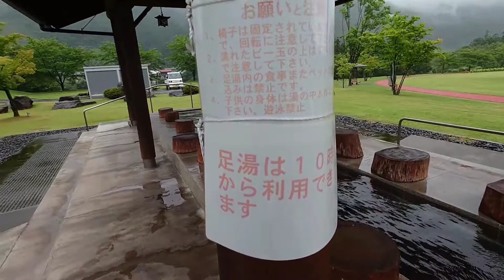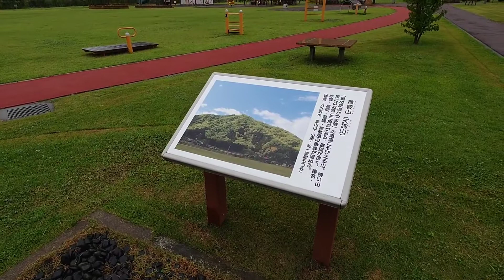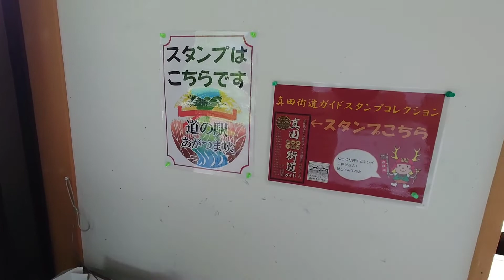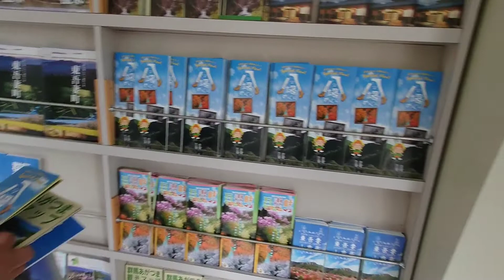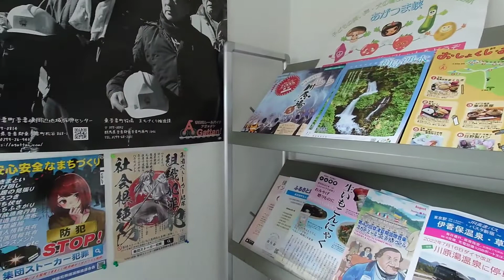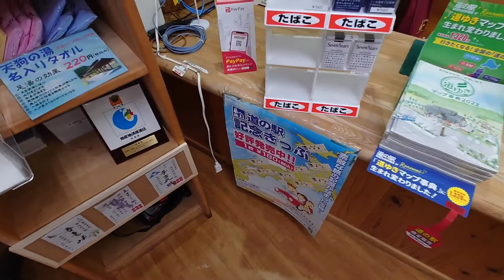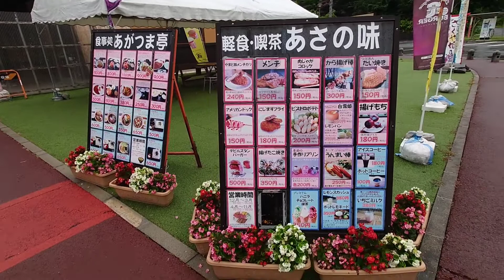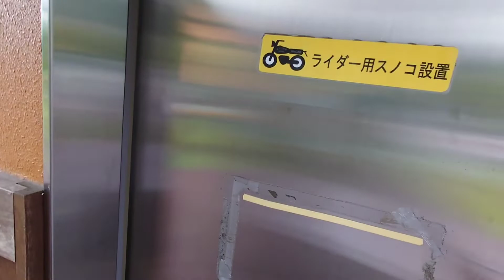群馬県 道の駅 あがつま峡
2022年7月14日㈭